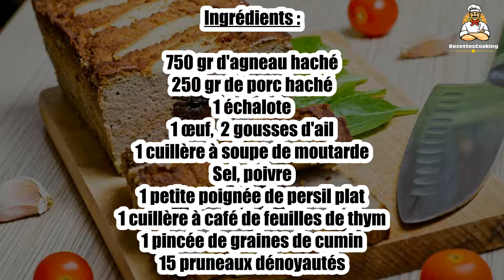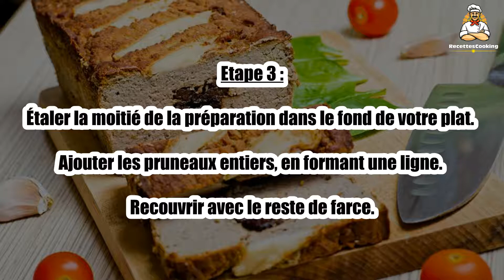Recette : Pain de viande pruneaux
Bonjour à tous, aujourd’hui recettescooking.com vous présente la recette suivante : Pain de viande pruneaux.

TEMPS TOTAL : 80 min
Préparation : 20 min
Cuisson : 60 min

Ingrédients :

750 gr d'agneau haché
250 gr de porc haché
1 échalote
1 œuf
2 gousses d'ail
1 cuillère à soupe de moutarde
Sel, poivre
1 petite poignée de persil plat
1 cuillère à café de feuilles de thym
1 pincée de graines de cumin
15 pruneaux dénoyautés

Etape 1 : Hacher l'ail, l'échalote et le persil.

Etape 2 : Mélanger tout les ingrédients (sauf les pruneaux) dans un saladier.

Etape 3 : Étaler la moitié de la préparation dans le fond de votre plat. Ajouter les pruneaux entiers, en formant une ligne. Recouvrir avec le reste de farce.

Etape 4 : Faire cuire 1 heure à 180°C (th.6).

Etape 5 : Servir froid avec de la salade ou chaud avec du ketchup, de la mayonnaise ou de la moutarde.